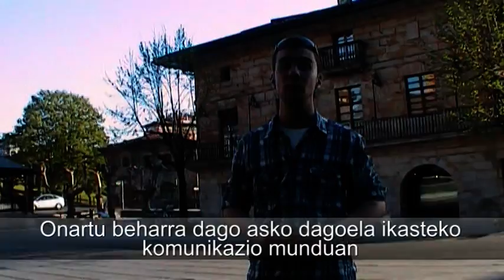komunikazioa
Jon Gomez Garai, txistulari, aurkezle eta ikasle, komunikazioa zer den adierazten saiatzen da.